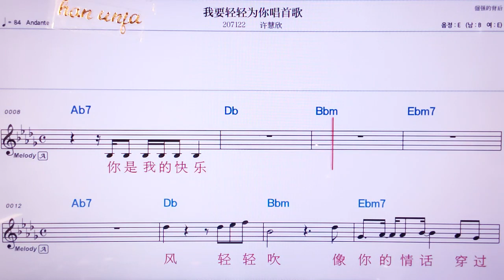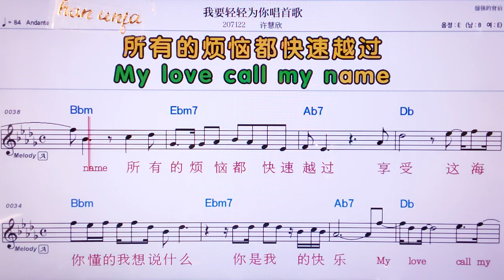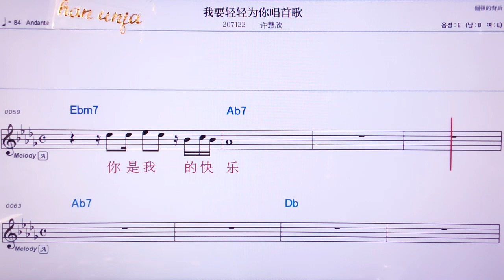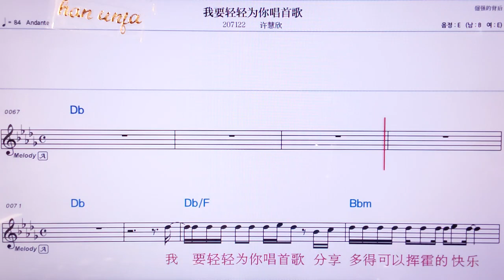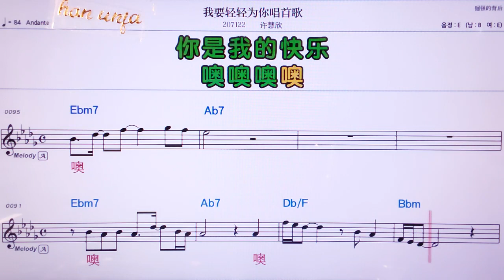💖워야오칭칭웨이니창서우가/ 쉬후이신 👍MR,노래방, 악보, 코드,Karaoke With Sheet Music